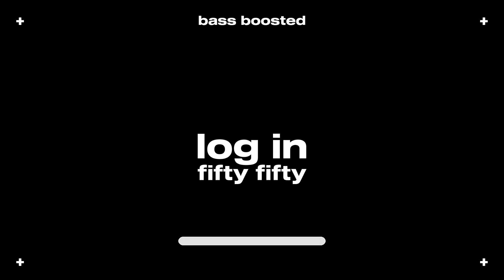FIFTY FIFTY "Log In" BASS BOOSTED 🎧 | hxneywoo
hiii, welcome to hxneywoo's channel !

today's video is : FIFTY FIFTY  "Log In" BASS BOOSTED | hxneywoo
artist : FIFTY FIFTY
album : THE FIFTY

all rights to ATTRAKT!
[ WEAR HEADPHONES FOR BETTER LISTENING ]
all of your request will be taken !